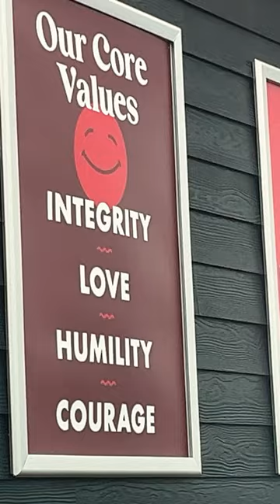Trying scooters coffee for the first time coffee ￼